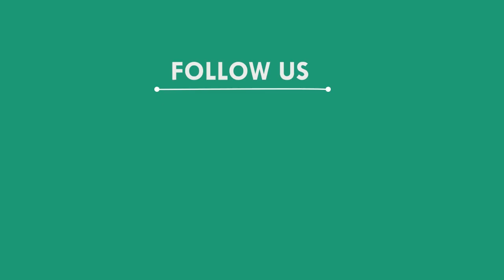ବିଦ୍ୟୁତ ସର୍ଟସର୍କିଟରୁ ବ୍ୟାଙ୍କ ଅଫ ବରୋଦାରେ ଲାଗିଲା ନିଆଁ, ମୟୁରଭଞ୍ଜ || MAYURBHANJ NEWS